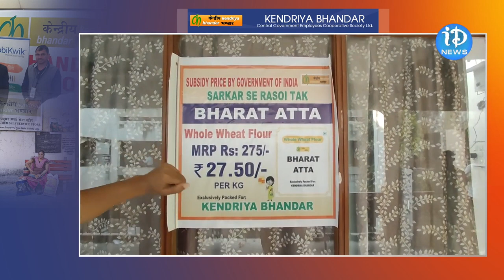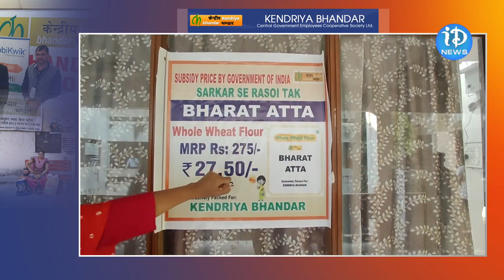సన్న బియ్యం కిలోకు 29/- మాత్రమే! ..అది ఇక్కడే | PM Modi To Launch Bharat Rice | iDream Gudivada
Watch all the Current, Latest & Breaking News and Local News Only on iDream Gudivada. Politics, Entertainment, Sports, Crime, and Business only on iDream Gudivada